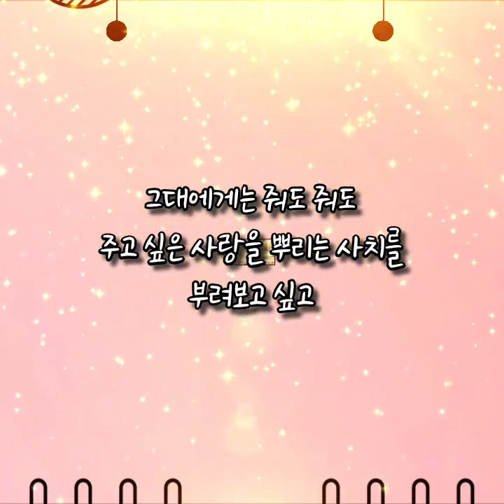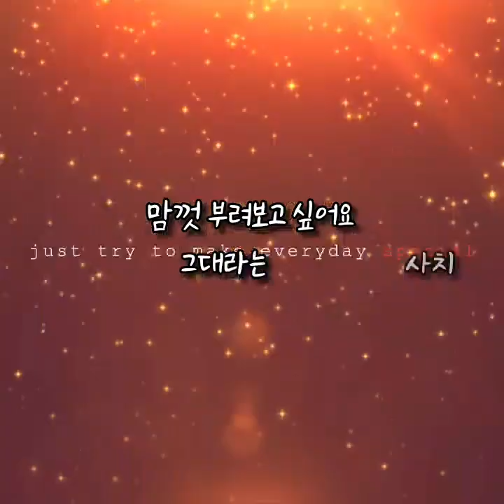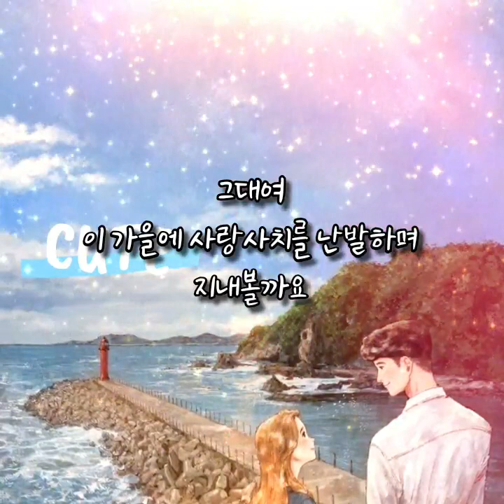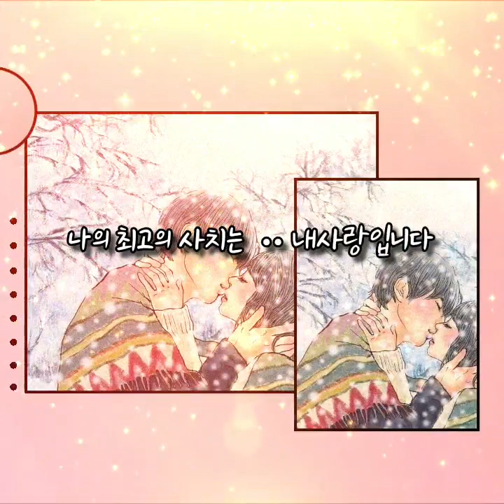🍁그리미영상시 🍁노래 ᆢiKON 의 사랑을 했다🍁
그대는 나의 사치ᆢ그리미